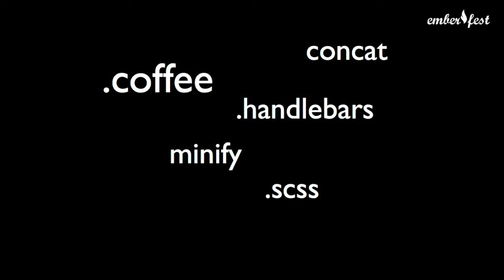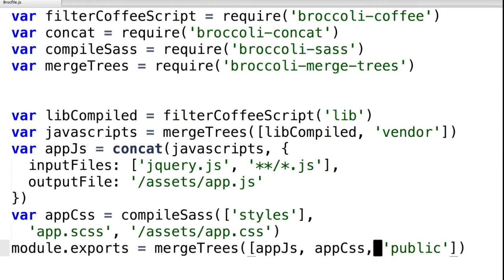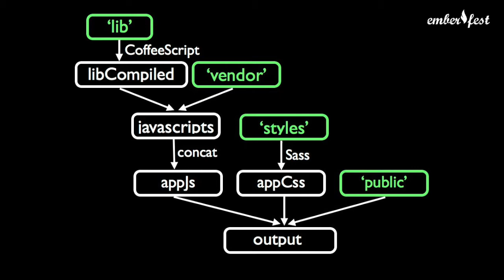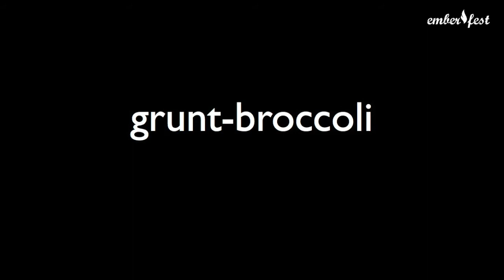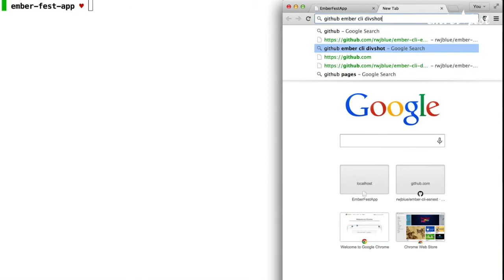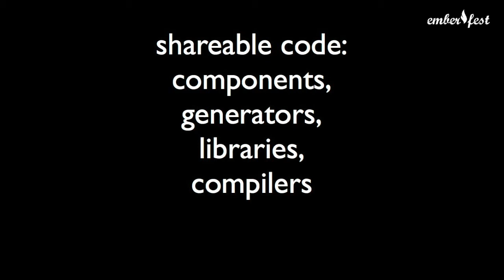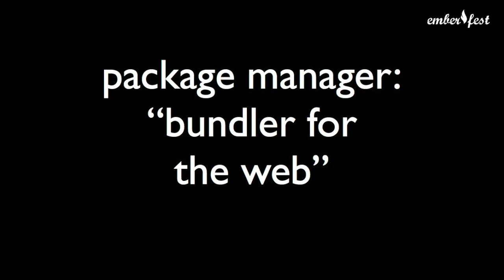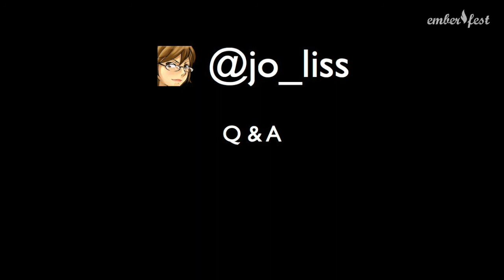Ember Fest 2014: No more `grunt watch`: Modern build workflows with Broccoli w/Jo Liss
Jo Liss talks about the Broccoli build tool that is used with Ember CLI in order to assemble your Ember applications.

Broccoli is the newest JavaScript-based build tool everyone's talking about. It helps you concatenate your scripts, compile your Sass files, and package up your ES6 modules?all while offering a concise declarative syntax, and blazing fast rebuilds.

Building on that foundation, ember-cli is a project to bring an opinionated, Broccoli-based build stack to Ember developers, tuned with their specific needs in mind.

Learn how to use Broccoli and ember-cli to define modern build workflows for your Ember applications, harnessing preprocessors such as Sass and CoffeeScript without losing sub-second rebuild times.